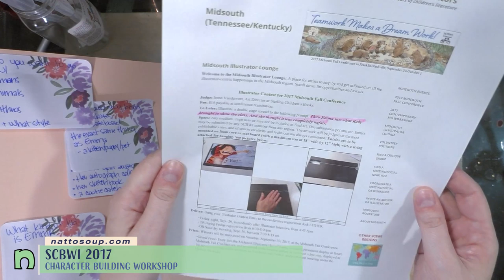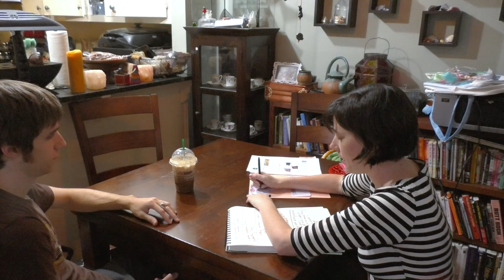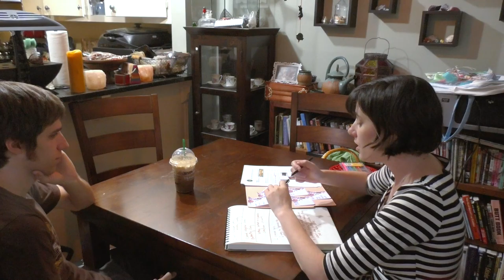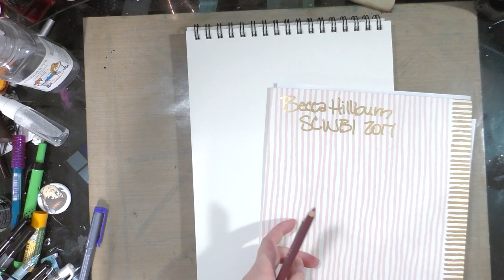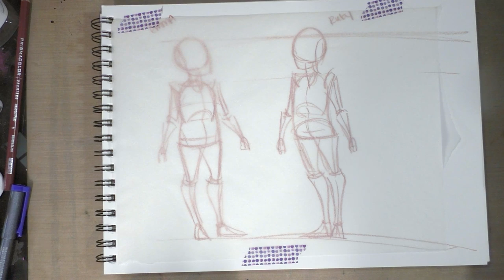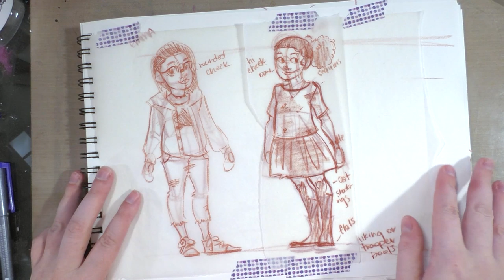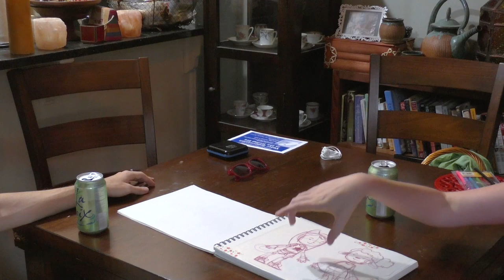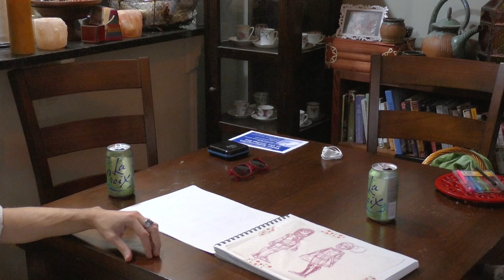Designing Original Characters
Hey Artnerds!  We've spent a lot of time drawing together, haven't we?  I love drawing with you guys and I appreciate the chance to practice teaching classes before I go out into meatspace and teach live!

Today I want to show you guys how I create and develop characters using multiple iterations.  These characters were designed for my 2018 SCBWI Illustrator's Contest entry- so this video is a bit old, but I think the points I cover are valid!  You don't have to do character design using traditional media- work with whatever materials, in whatever way you're most comfortable!  I'm most comfortable using a sketchbook and tracing paper, so that's what I'm using!

If you would like to help support what I do, there are a number of ways you can do that.  If you really enjoyed this video, take a moment to share this video with your friends using the social network buttons below- this helps me a lot, and really means a lot to me!  If you want more art tutorials, head on over to my Art and Process blog for years of the good stuff.  And if you'd like to help fund future videos, please check out for information on how you can join the community.